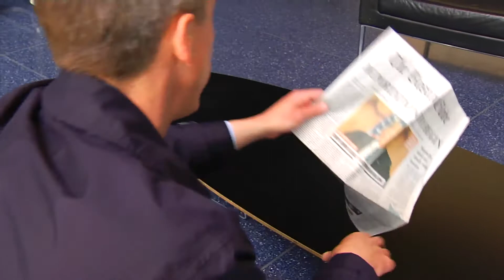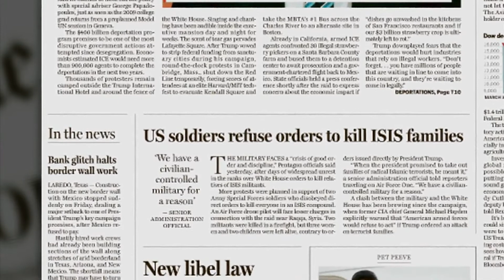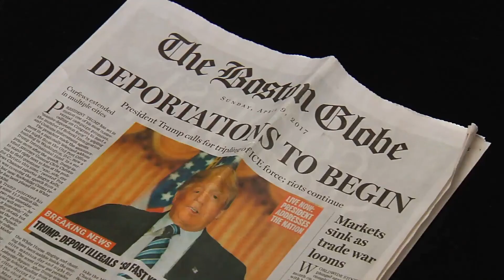Faux Front Page Of The Boston Globe